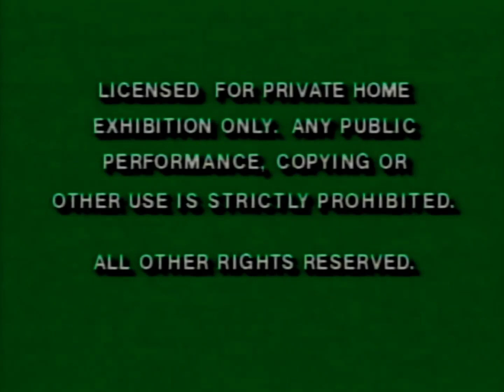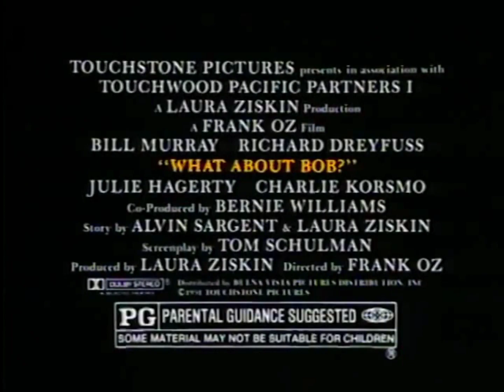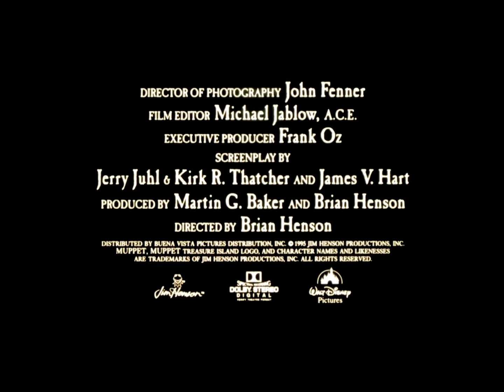Opening to The Muppets - Season 1 Volume 1 1995 VHS (100% FAKE)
The first fake VHS opening I've uploaded to this site. Semi-inspired by the works of @TheNMan64 and @newator7240.

Based on a fan-concept for a Muppets TV drama from the creative team of Who Framed Roger Rabbit.

01. Green FBI Warnings
02. Coming Soon to Own on Videocassette
03. Cinderella VHS Release Trailer
04. Now Available to Own on Videocassette
05. What About Bob Commercial (A Film by Henson Studio Veteran Frank Oz)
06. A Far Off Place Commercial
07. Fraggle Rock Intro (Now Available from Jim Henson Video)
08. Muppet Classic Theatre Trailer
09. Coming Soon to Theatres
10. Muppet Treasure Island Trailer
11. Feature Presentation
12. Walt Disney Home Video Gold Logo
13. Jim Henson Productions Logo
14. Amblin Entertainment Logo
15. THX Logo